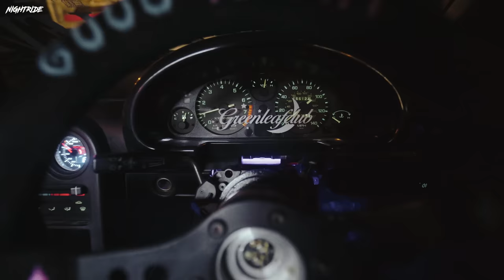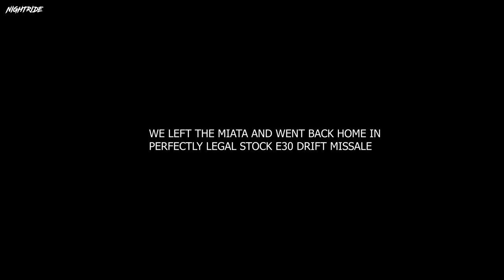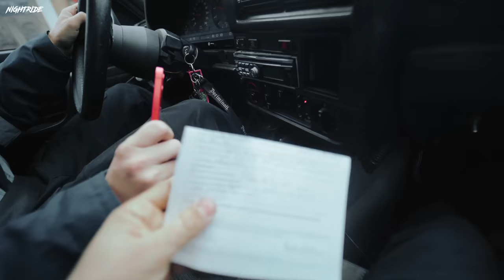Problems with Police, broken car and a pretty good weekend